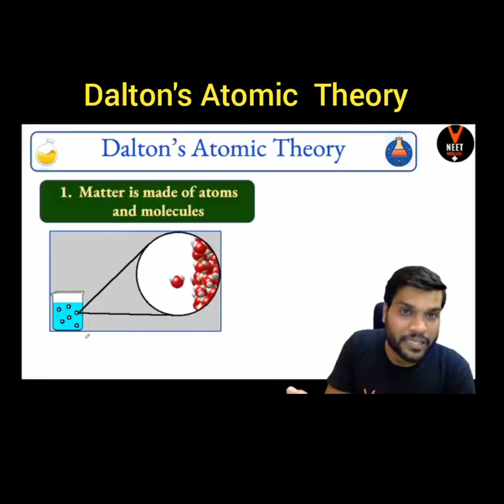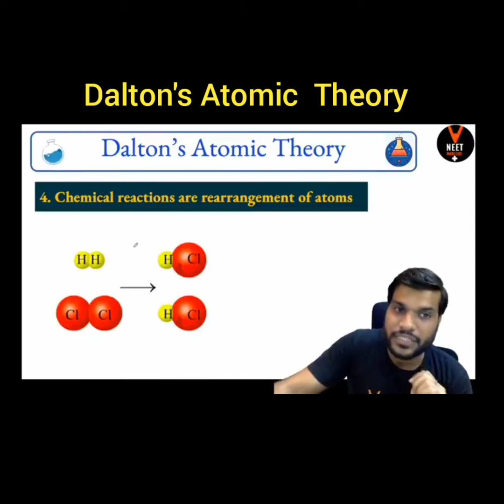Dalton's Atomic Theory